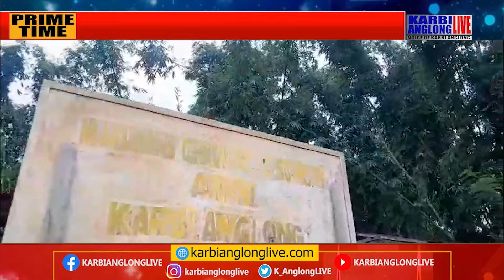Prime Time News, 26 October | Karbi Anglong Live